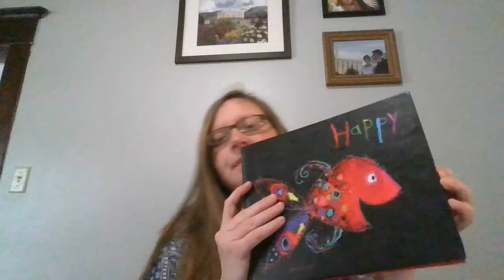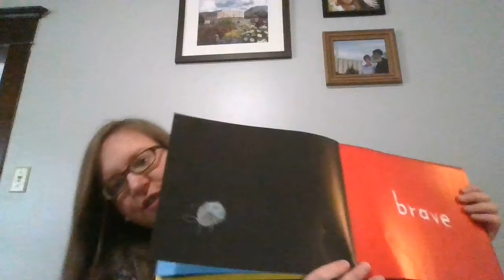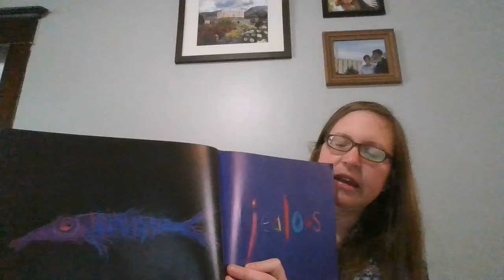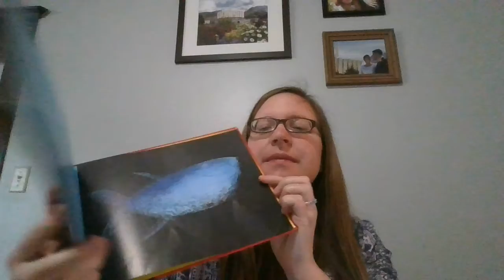Preschool Music: Once I Caught a Fish Alive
Today we are singing songs about fish and the ocean.